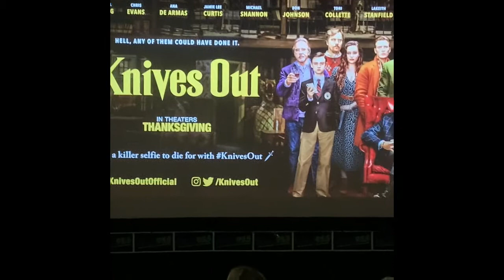Knives Out Movie Screening (Reaction)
Went to Knives our Movie Screening  ...  Got ticket through Sony  but was not  asked to review  did this review on my own ...

 For events reviews and etc ..